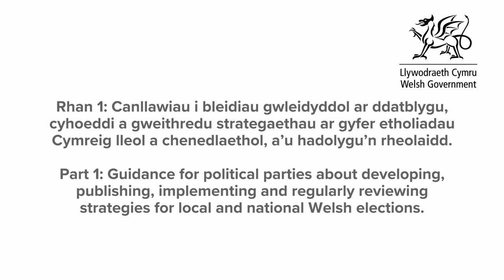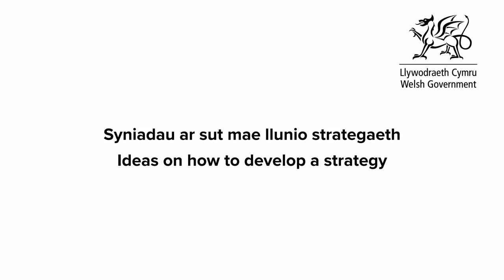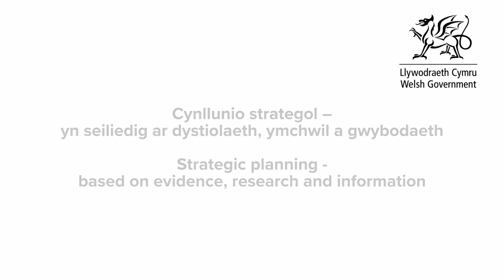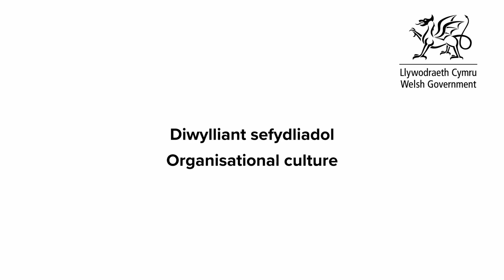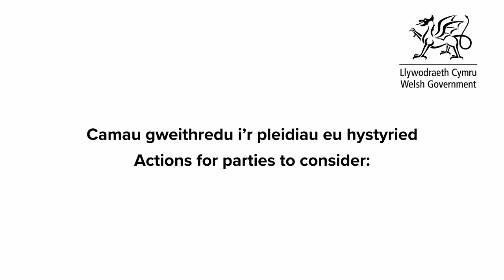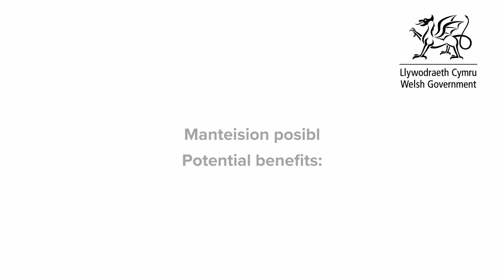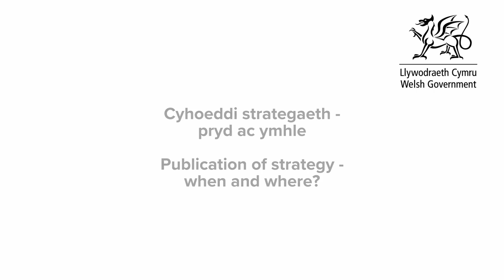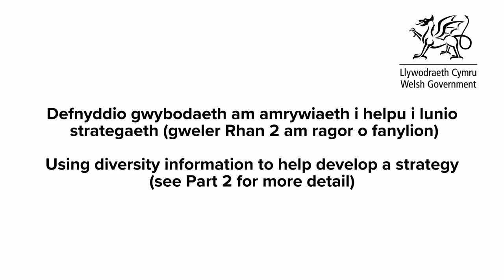Draft diversity and inclusion guidance for registered political parties: part 1